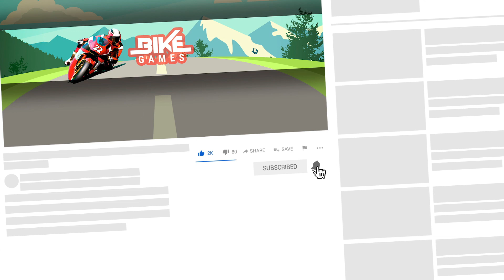Indian Bikes Driving 3D Yamaha Vmax Bike Update - New Bike Android Gamplay part 2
➤ Android @